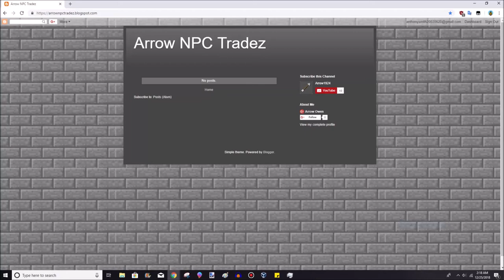Arrow Owen has a new blog page! (better than the old one)